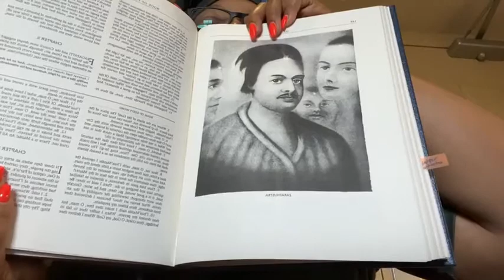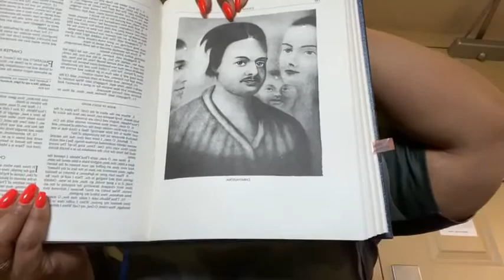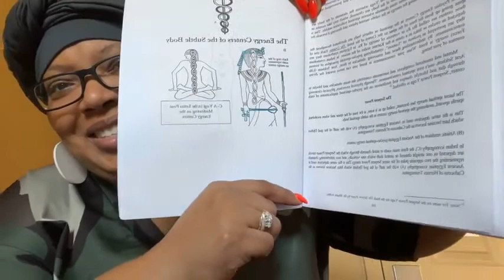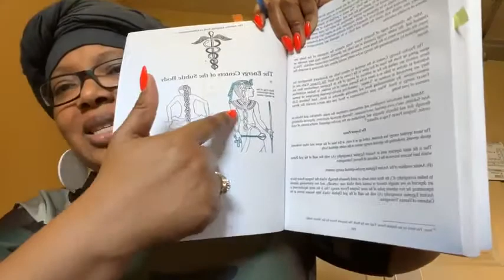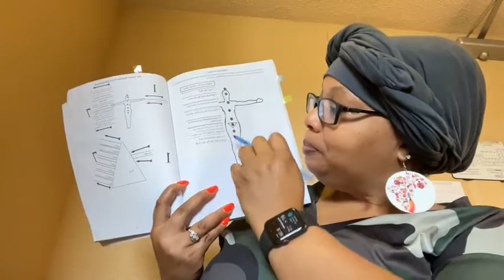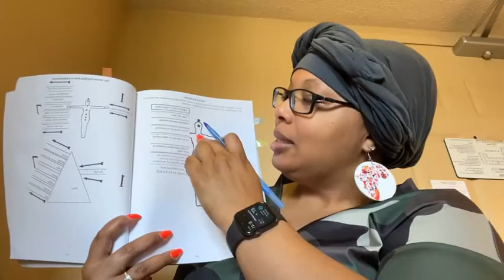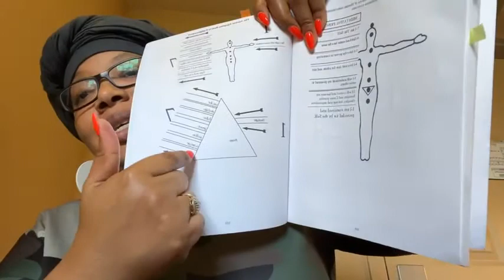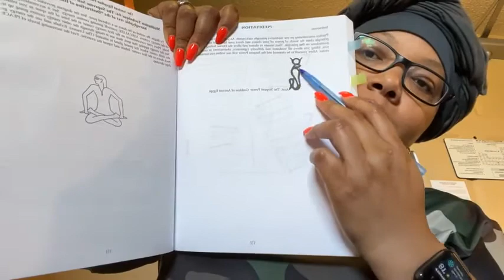🐍 Serpent Power 🔥 Meditation 🧘🏽‍♀️ Technique 3 🔴🟠🟡🟢🔵🟣⚪️ June 2, 2022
🐍 Serpent Power 🔥 Meditation 🧘🏽‍♀️ Technique 3 🔴🟠🟡🟢🔵🟣⚪️

June 2, 2022 Day 124 Year 4

Year 4 day-counter 👉🏽 1,142 days of daily reading

Today’s Instruction/Torah Reading:
The OAHSPE: pages 153-160

👨🏽‍🔬🧑🏽‍🔬👨🏼‍🔬👩‍🔬Today’s🔬Lab 🧫 Prep:
Meditation (The Ancient Egyptian Path To Enlightenment): page 164-170

🧠 “Gateway Process Training Exercises” 🧠
Monroe Institute 👇🏽(Mentioned in “My Big TOE)

👉🏽Learn how to safely develop in 🧘🏽‍♀️Meditation, 🕴Out-Of-Body Experiences, 🧿 Remote Viewing and 🧘🏻‍♂️ Astral Projection. 👇🏽